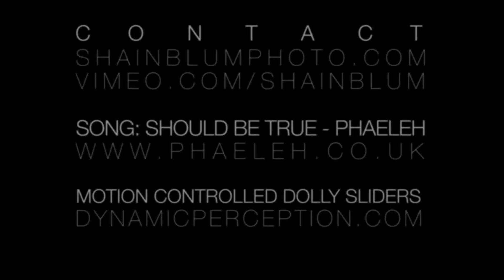EXISTENCE A Timelapse Project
Night Sky Milky Way Timelapses and Cityscape Timelapse Footage in California.

This was actually my first timelapse project that I started back in 2012, focusing on the beauty of California and the Night Sky/Milky Way up above. These timelapse scenes were shot primarily around Los Angeles and Santa Barbara county.

Directed: Michael Shainblum
Filmed & Edited: Michael Shainblum

Track: Phaeleh - Should Be True
phaeleh.co.uk